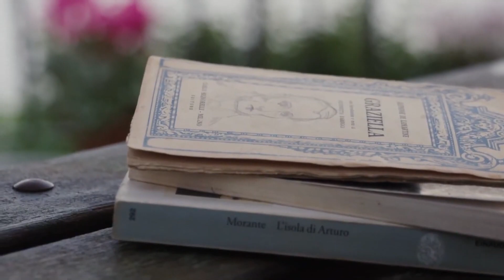PROCIDA CAPITALE, LA MINORANZA ADESSO VUOLE I "CONTI"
Sull’isola di Arturo si torna a parlare di Procida Capitale della Cultura. A smuovere le acque è la minoranza consiliare